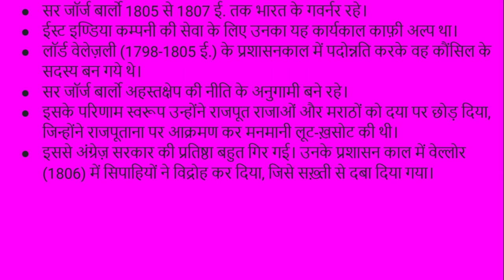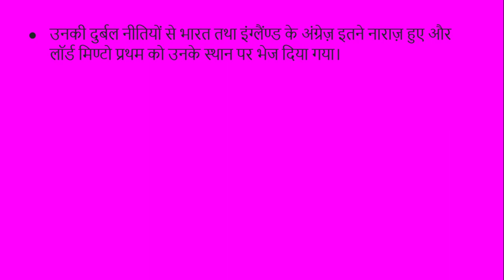सर जॉर्ज बार्लो (sir george barlow)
इस विडियो में हमने सर जॉर्ज बार्लो के बारा में पढा है। इससे पहले हमने क्लाइव, वारेन हेस्टिग्ज, कार्नवालिस, सर जॉन शोर, वेलेजली आदि के बारे में पढा है।